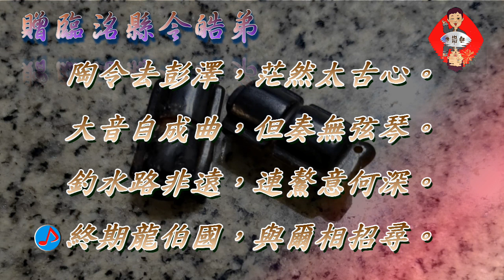鄭達也河洛語古詩吟唱/贈臨洺縣令皓弟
贈臨洺縣令皓弟（時被訟停官）唐/李白
陶令去彭澤，茫然太古心。
大音自成曲，但奏無弦琴。
釣水路非遠，連鰲意何深。
終期龍伯國，與爾相招尋。
❤️❤️❤️❤️❤️ 欲聽詩詞歌曲音檔請加line: j26912691
❤️❤️❤️❤️❤️ 每日一首   ❤️❤️❤️❤️❤️❤️❤️